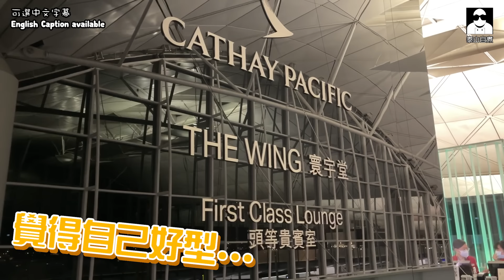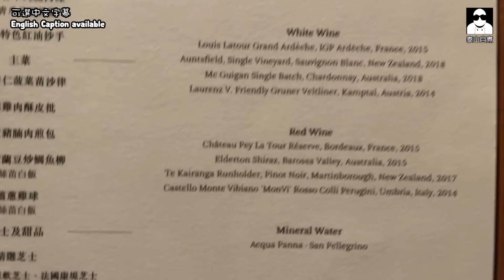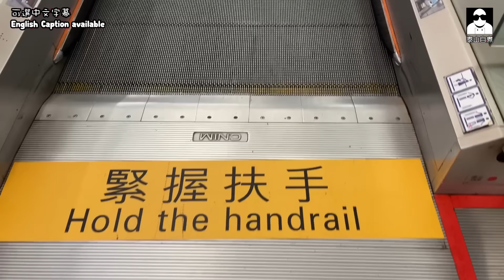[慶祝YouTube 100,000訂閱] 出走去加拿大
出走去加拿大！

本台不惜工本，出埠拍攝，
務求令到自己開心，大家又多啲嘢睇咁囉🤣😘

加拿大見😉